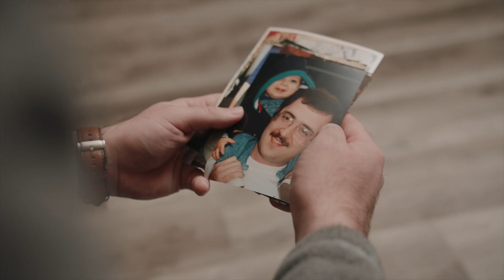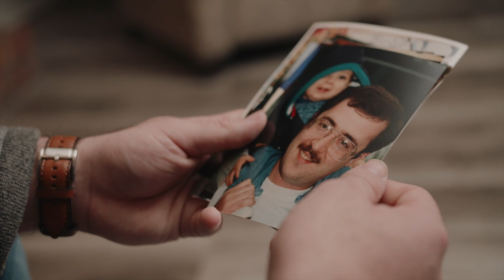Groups | Austin's Story